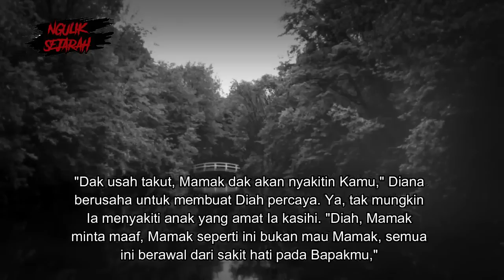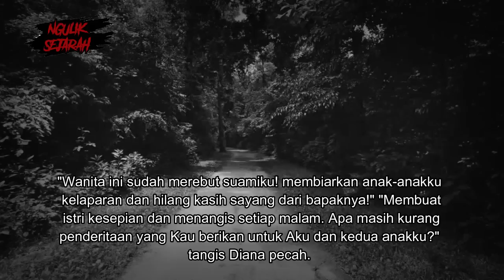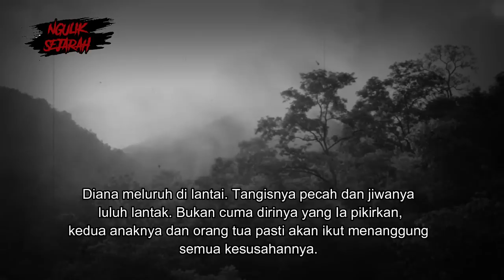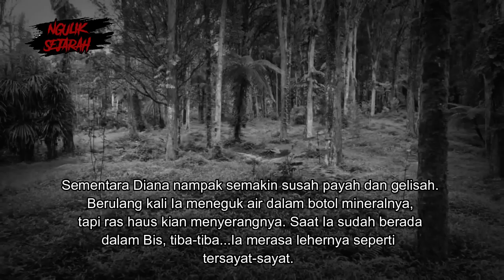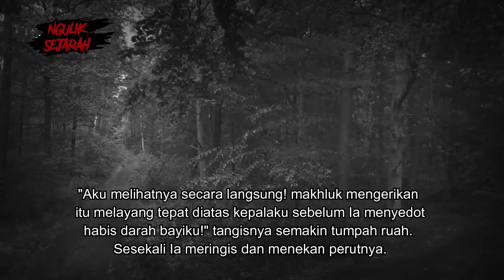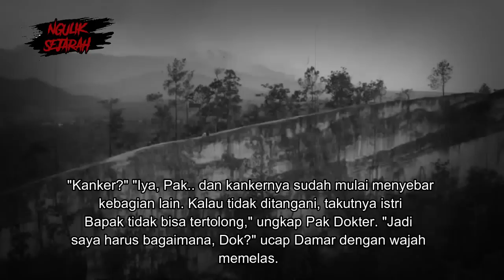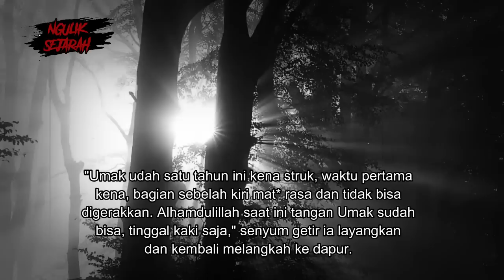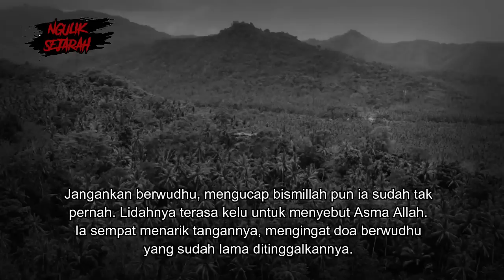MINYAK KUYANG UNTUK BALAS DENDAM PART 7